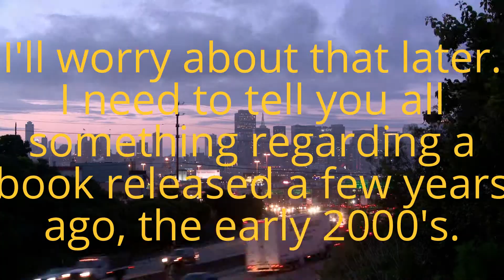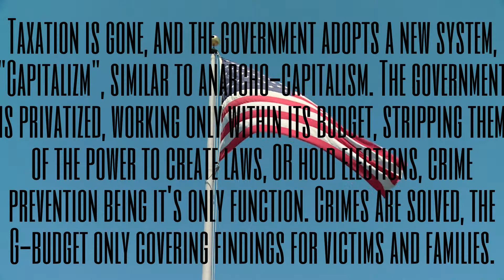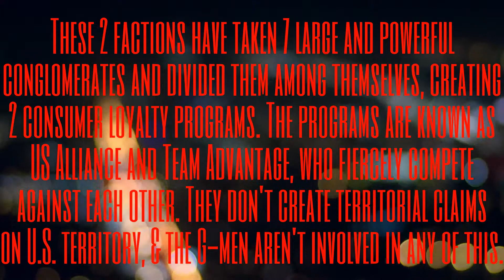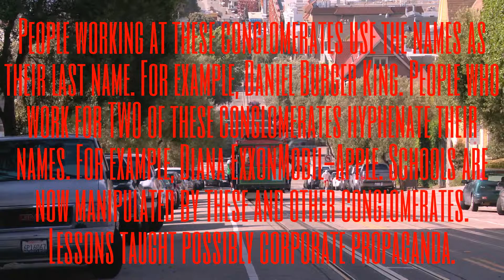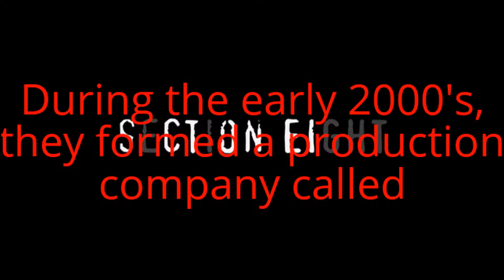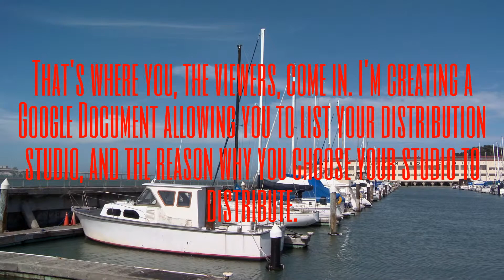Jennifer Government by Max Barry(possible film adaptations and community opinions)